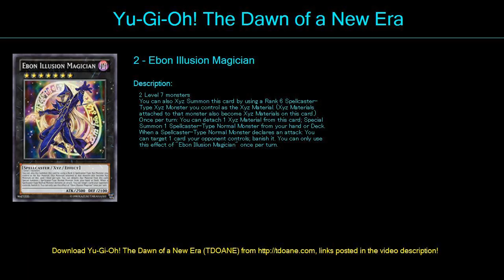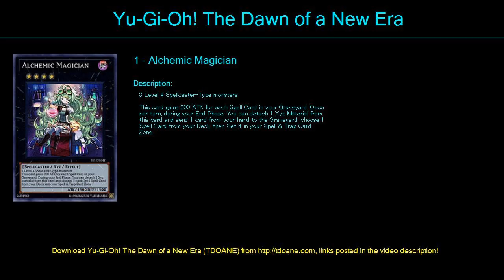DarkMagicianRetur Deck Profile May 2016